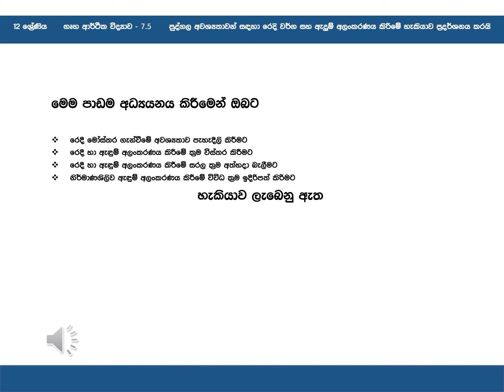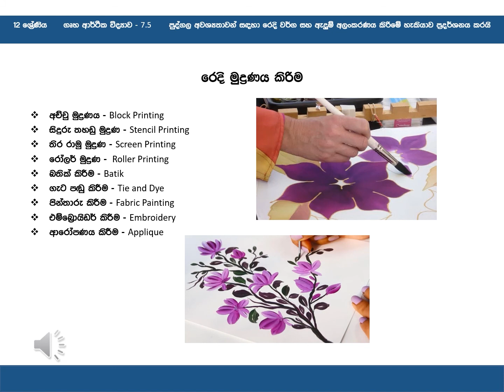අ.පො.ස උ.පෙළ | ගෘහ ආර්ථික විද්‍යාව |පුද්ගල අවශ්‍යතාවයන් සඳහා රෙදි වර්ග සහ ඇඳුම් අලංකරණය|e-thaksalawa